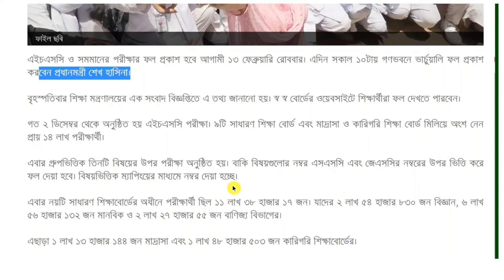এইচএসসি ও সমমান পরীক্ষার ফল প্রকাশ রোববার | HSC Result 2022👈